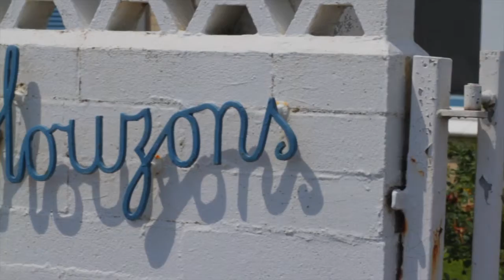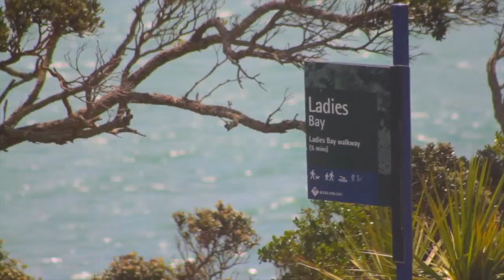Jack Pecsy - Myagent - Real Estate Video & Photography